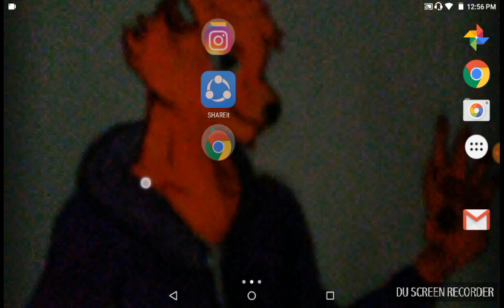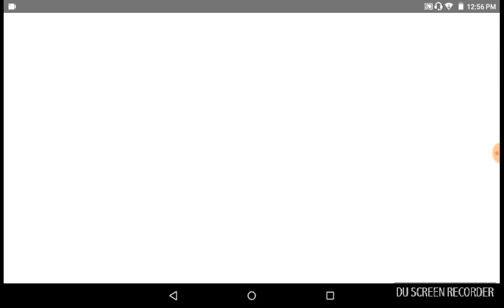Update for the channel part 1-2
Hi guys this is just a little update for the channel... Very special I guess